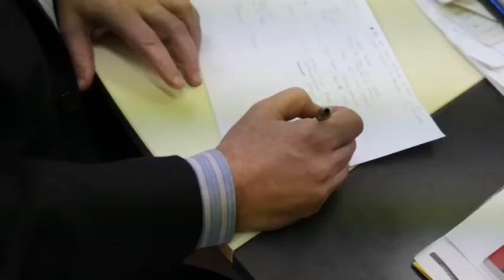Short Film WorkAble - ITALY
The issue of young people who are not in Education, Employment or Training has gained in relevance in Europe: a growing number of young adults are trapped in the transition between education and work.

The films take a closer Iook at nine exclusive educational and/or vocational measures and programmes from nearly all over Europe supporting young people on their way from education to work or to apprenticeship in Austria, Denmark, France, Germany, Great Britain, ltaly, Poland, Sweden and Switzerland. Thereby the films integrate the perspectives of young people on their ways from education to work, of experts from the educational and vocational sector, of local policy makers and of the scientists of the WorkAble project.

Here is an example from Italy: The Trespassing Project in Naples